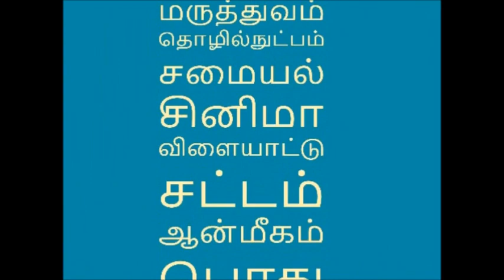இந்த பொருளை கொண்டு சிவனுக்கு அபிஷேகம் செய்தால் - அனைத்து துன்பங்களும் நீங்கிவிடும்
இந்த பொருளை கொண்டு சிவனுக்கு அபிஷேகம் செய்தால் உங்கள் வாழ்க்கையில் ஏற்படும் அனைத்து துன்பங்களும் பாவங்களும் நீங்கிவிடும்